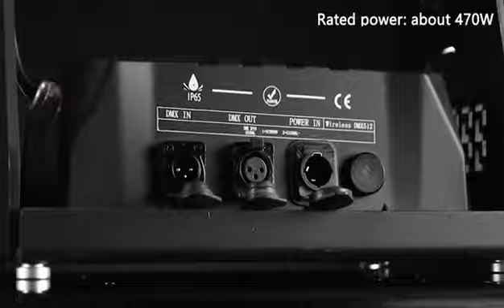400W LED PROJECTOR IP65